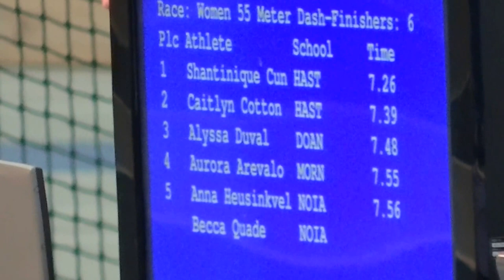NWC Track and Field Women's 55 M Dash - Prelims Heat 3 @ GPAC Indoor Championship 2017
Running for Northwestern College:
Anna Heusinkveld,        (7.56)
Becca  Quade,      (7.71)